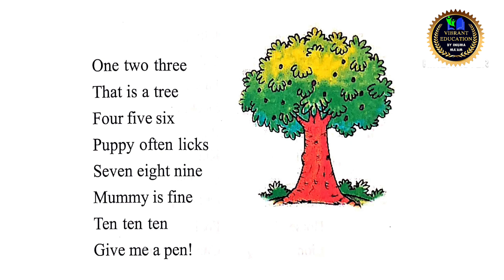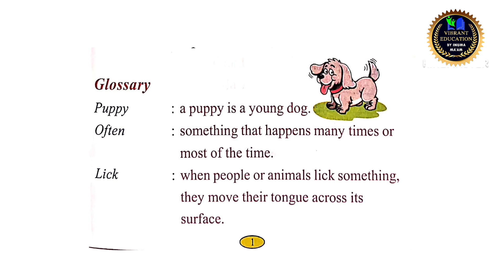One to Ten || Class 1 English Poem || Anandarum Barooah Academy Prakashan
One to Ten || Class 1 English Poem || Anandarum Barooah Academy Prakashan || অসমীয়া অৰ্থ আলোচনা